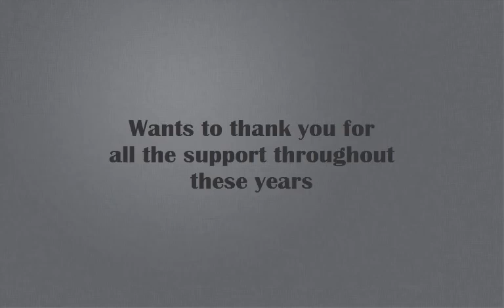iPhone X Giveaway Thank you for your Support!